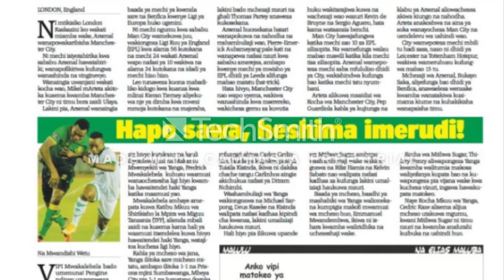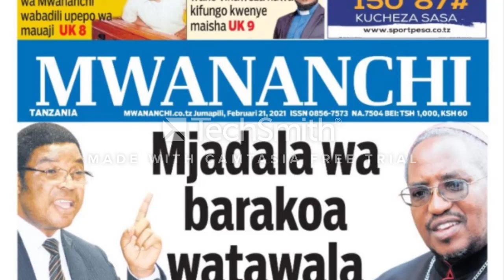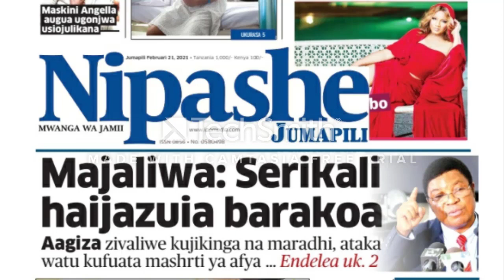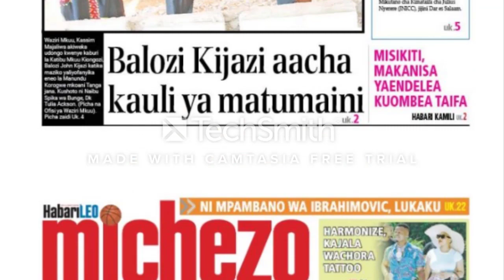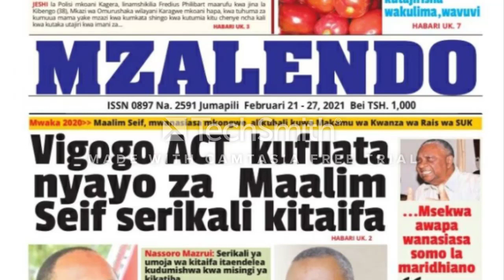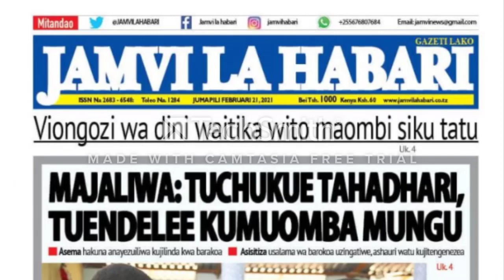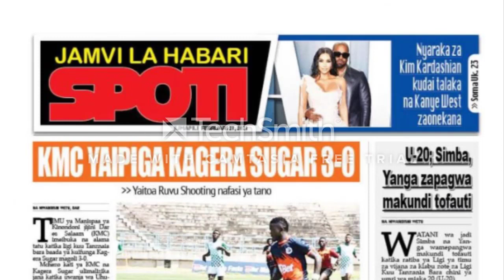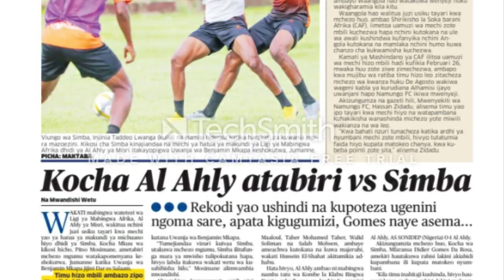MAGAZETI YA LEO JUMAPILI TAR 21/2/2021